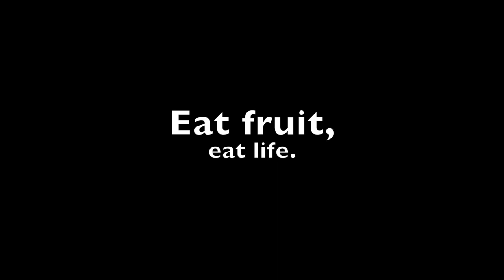Fruit advertisement Est Fruit, eat life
Science in Society 1º Bachillerato